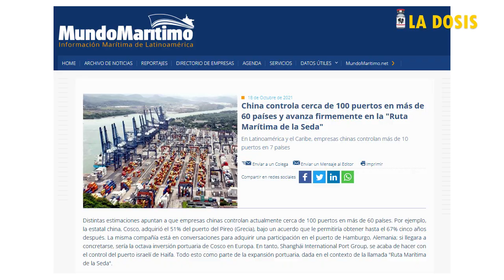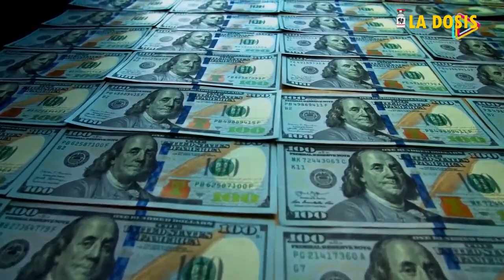La dosis Nº122: China y la disputa interimperialista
El ascenso del imperio China y la decadencia del estadounidense conservan su dinámica. Los desarrollos de ciencia y tecnología de última generación dan una ventaja comparativa al país asiático y desfavorece al norteamericano. Las características de este proceso las comparte Raúl Zibechi en esta entre de La dosis, el refuerzo contra la desinformación.